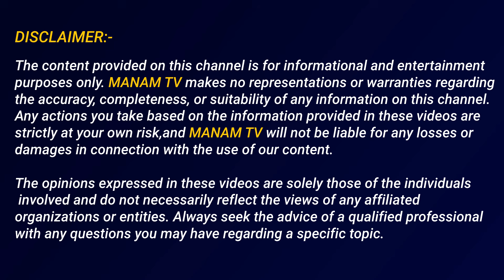లేడీ అఘోరిని 2 సం నుంచి చూస్తున్నా | Sri Vidya Exclusive Interview on Watchman | Lady Aghori